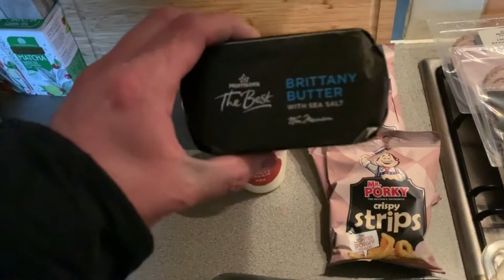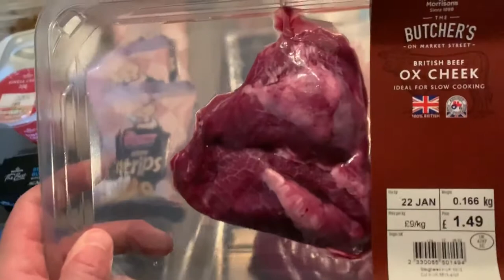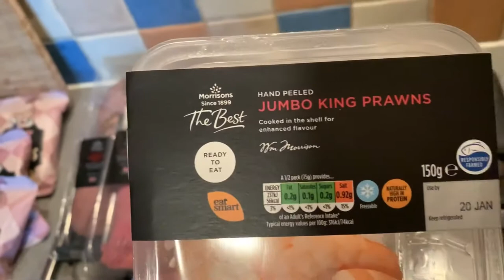Carnivore Diet Weight Loss After One Week | Carnivore UK Shopping Haul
In this video I reveal my Carnivore diet weight loss result after one week and also show you my Carnivore weekly shopping haul.